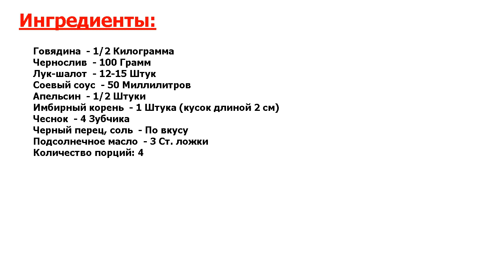★ ГОВЯДИНА НА ВТОРОЕ ★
★Притягательная мистика вкуса.★ Сегодня я расскажу вам, как приготовить говядину на второе.★ Готовить её мы будем в мультиварке.★ Если её у вас нет, можно и просто на плите.★ Залог мягкой говядины — это правильный маринад.★ Начинаем?